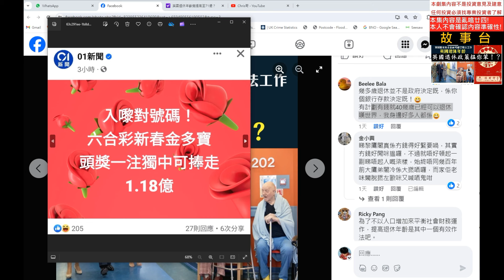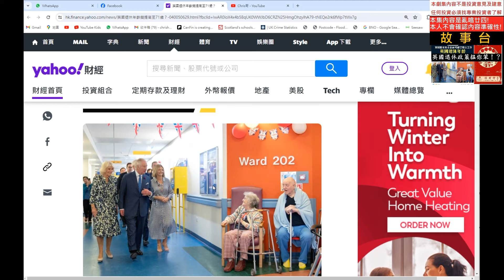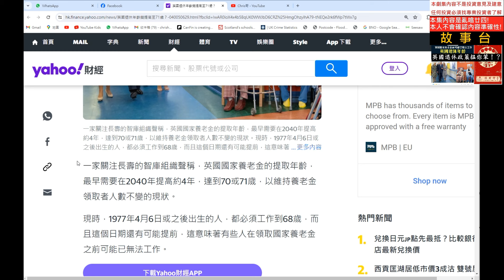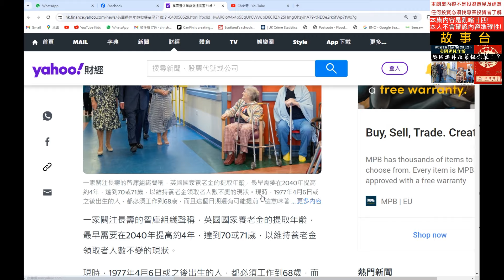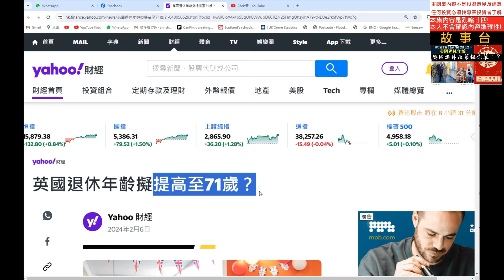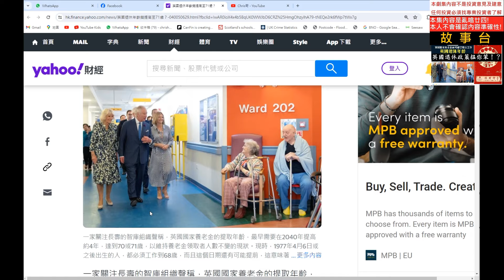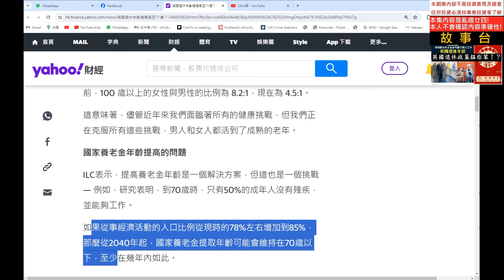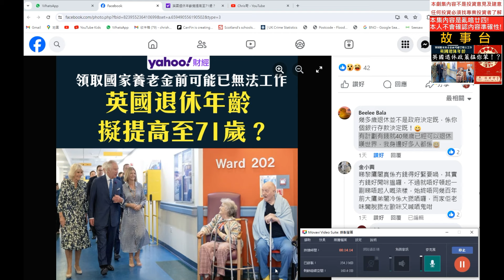🤔英國退休政策揾你笨❗❓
買美股不用交英國税 Trading 212